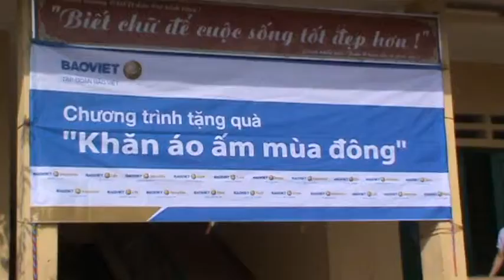Ôi, các em thật vô tư...